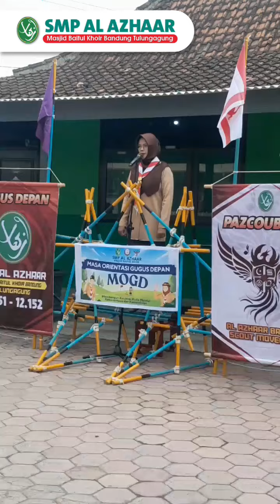MOGD SMP AL AZHAAR | Masjid Baitul Khoir Bandung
Masa Orientasi Gugus Depan SMP AL AZHAAR